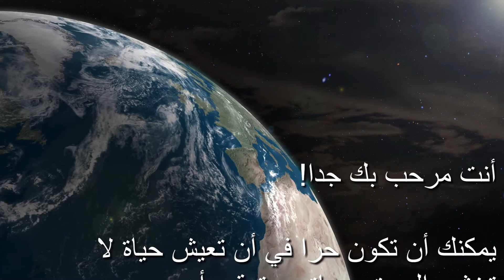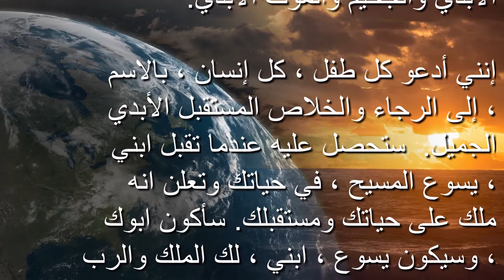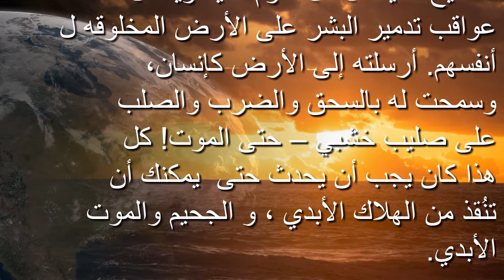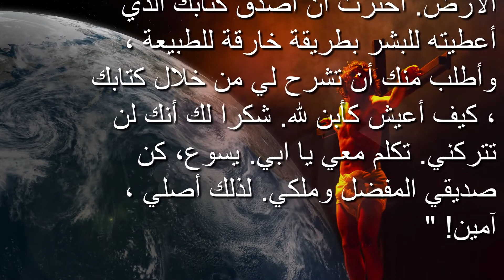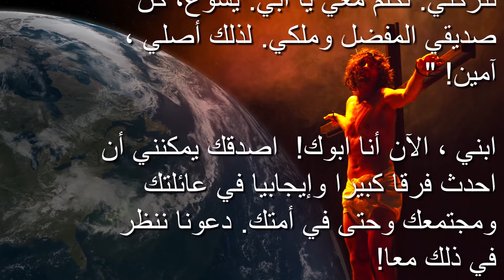(Arabic 3 of 4) نبوءة الصين والدول الأخرى: تعال الآن! الجزء 3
أنت مرحب بك جدا!

يمكنك أن تكون حرا في أن تعيش حياة لا تخشى الموت. حياة مع توقع: أن المستقبل سيكون أفضل وأفضل للأبد.

صدق أن ابني ، ابن الله ، يسوع المسيح ، يستطيع أن يريك كيف أن حبي حقيقي لك ،وكم أنا جادلأخلصك من الهلاك الأبدي والجحيم والموت الأبدي.

إنني أدعو كل طفل ، كل إنسان ، بالاسم ، إلى الرجاء والخلاصالمستقبل الأبدي الجميل.  ستحصل عليه عندما تقبل ابني ، يسوع المسيح ، في حياتك وتعلنانه ملك على حياتك ومستقبلك. سأكون ابوك ، وسيكون يسوع ، ابني ، لكالملك والرب والمخلص.

لقد سقط جميع البشر على وجه الأرض وابتعدوا عن الحياة الرائعة معي ، ابتعدوا عن عالم مثالي يسوده الاحترام والحب والوئام.  أنا أحب الناس والعالمالذي خلقته كثيرا ، لدرجة أنني أعطيت ابني ، يسوع المسيح ، ليحمل كل اللوم عليه ويحملعواقب تدمير البشر على الأرض المخلوقه لأنفسهم. أرسلته إلى الأرضكإنسان، وسمحت له بالسحق والضرب والصلب على صليب خشبي– حتى الموت! كل هذا كان يجب أن يحدث حتى يمكنك أن تنُقذ من الهلاك الأبدي ، و الجحيموالموت الأبدي.

سأوجهك الآن للاجابة ، التي يمكنك أن تعطيني ، إذا كنت ترغب في هذه العلاقة الحقيقية. أنا ، بصفتي الإله الذي يمكنك أن تكون آمنًا معه إلى الأبد. عندما تتحدث إلي ، يطلق علي هذاصلاة .  لذلك ، عندما تصلي الصلاة التالية وتصدقها من قلبك ، سوفتكون ابني إلى الأبد:

"يا إلهي ، أنت تريد أن تكون اب ، واليوم أسلم حياتي لك. أرجوك سامحني حيثلم أكن أدرك كيف أدرت ظهري لك ، وآمنت بالكذب . أنتالوجود. يسوع المسيح ، كن ملكى الابدي. شكرا لك على ما فعلته من أجليمن خلال موتك. أعرف أنك قمت من بين الأموات وغلبت الموت وهذا هوالسبب الوحيد اليوم ، لماذا أؤمن أنني لن أختبر الموت الأبدي. ولكن كما وعدت ،سأعيش حياة أبدية ، حتى لو مت على الأرض. اخترت أن أصدق كتابك الذي أعطيتهللبشر بطريقة خارقة للطبيعة ، وأطلب منك أن تشرح لي من خلال كتابك ، كيفأعيش كأبن لله. شكرا لك أنك لن تتركني. تكلم معي يا ابي. يسوع،كن صديقي المفضل وملكي. لذلك أصلي ، آمين! "

ابني ، الآن أنا ابوك! اصدقكيمكنني أن احدث فرقا كبيرا وإيجابيا في عائلتك ومجتمعك وحتى فيأمتك. دعونا ننظر في ذلك معا!

التفاصيل تحت عنوان: "الصين والدول الأخرى: تعال الآن! الجزء 4 "

South Africa